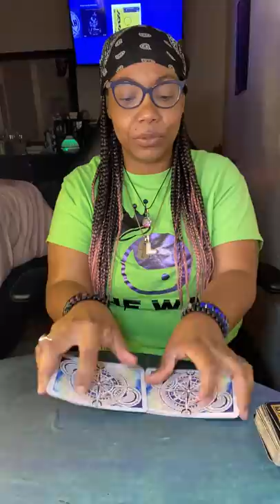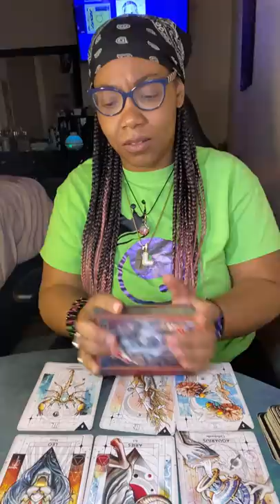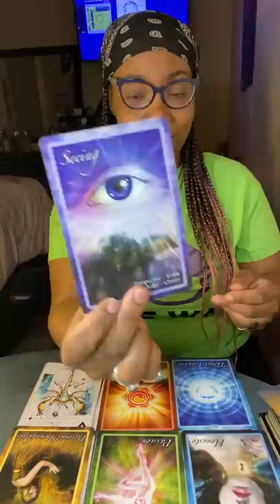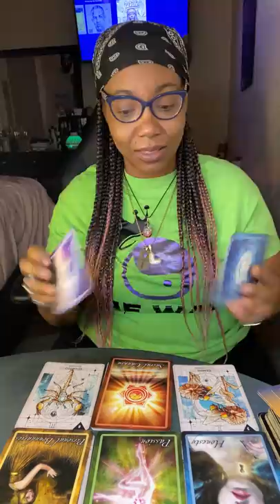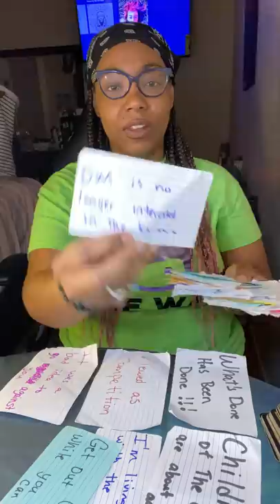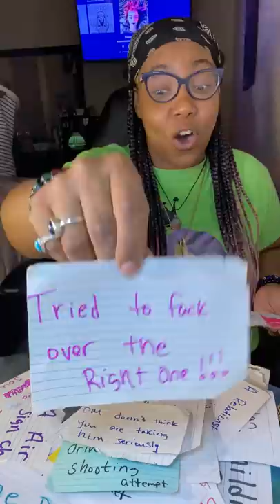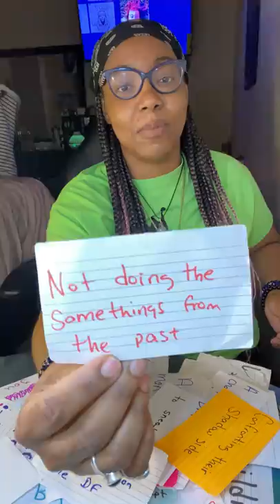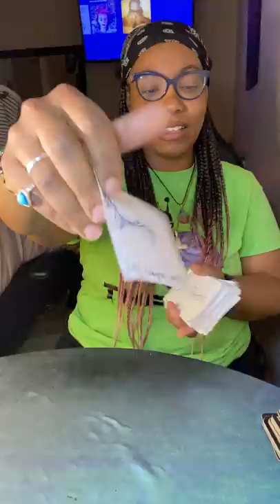A Fist Fight Happens That Turns Into A Shooting 🔫 While The Children Of The Corn Activate 👶🏾🌽👶